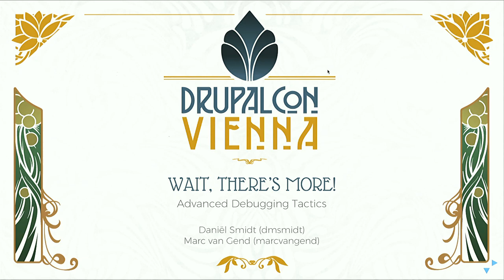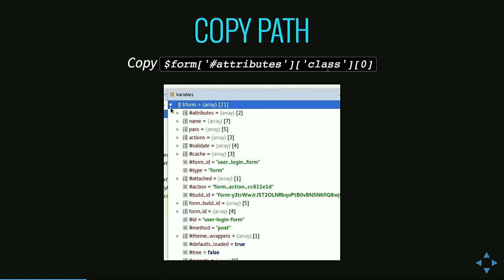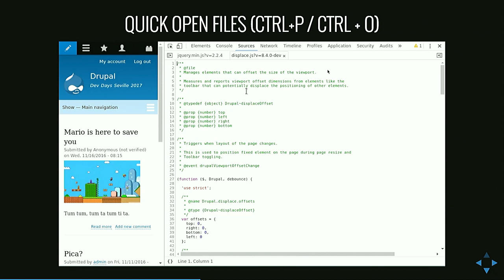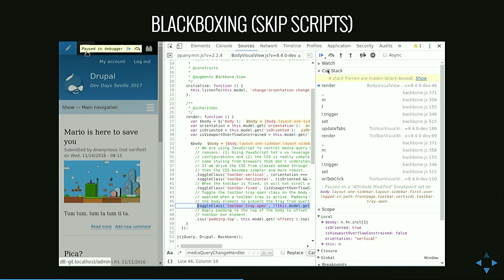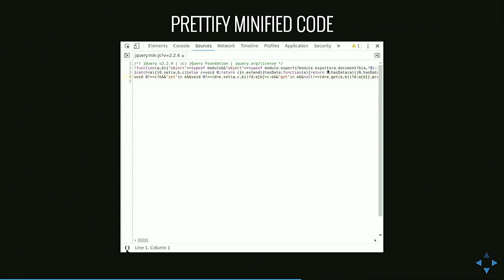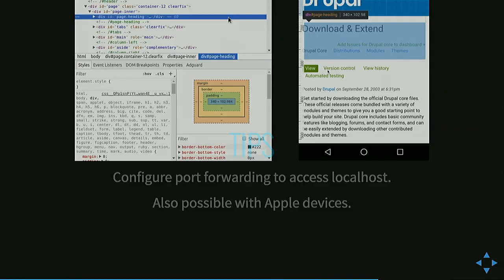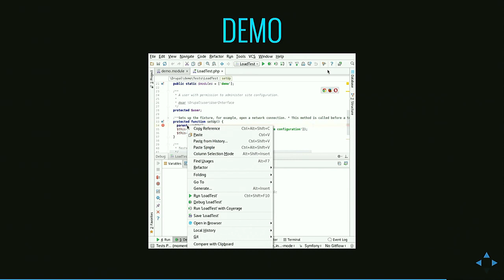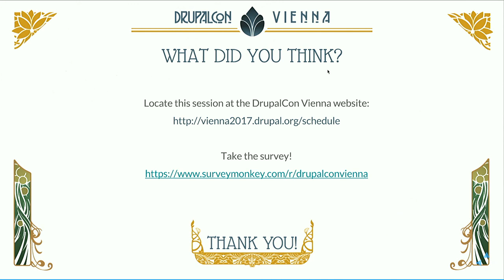DrupalCon Vienna 2017: Wait, there’s more! - Advanced debugging tactics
Remember when you started doing Drupal, and print_r() or drupal_set_message() were the greatest PHP debugging tools ever? By now, most of us figured out that even Krumo (or Kint) isn't ideal. And that’s not all!

Are you still using console.log() or alert() to debug your JavaScript? Wait, there is more!

This is where debuggers come in. If there’s only a grain of truth in Bram Cohen’s quote "90% of coding is debugging. The other 10% is writing bugs", we better get very good at debugging.

This intermediate session assumes you know how to open the Development Tools in your browser, and how to put a breakpoint in your PHP using PhpStorm and Xdebug. But there's more to debugging than pausing your code. Are you ready to take your next steps?

Daniël and Marc will step through a range of debugging tools and tactics, for instance: conditional breakpoints, manipulating variables on-the-fly, debugging on the command line, JavaScript debugging in your browser, debugging tests and debugging on a mobile device. Expect a practical session about techniques you can start using today.

The speakers, Daniël Smidt and Marc van Gend, are all-round Drupal developers. Together they have almost 20 years of Drupal experience in coding, site building, theming and debugging.